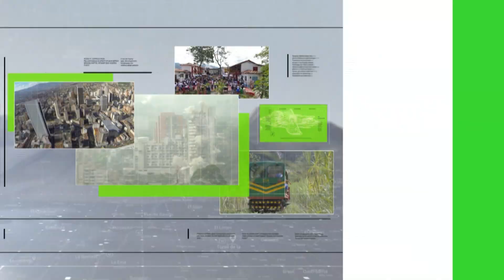Los E- sports toman fuerza en Envigado - Teleantioquia Noticias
La pandemia disparó el auge de los videojuegos en el mundo. Lo que antes era un hobbie empezó a crecer como una actividad de la vida diaria, e incluso como trabajo para quienes ganan dinero con estos desarrollos. En el Inder Envigado le apuestan a que las nuevas generaciones cada vez aprendan y se diviertan con los E Sports.